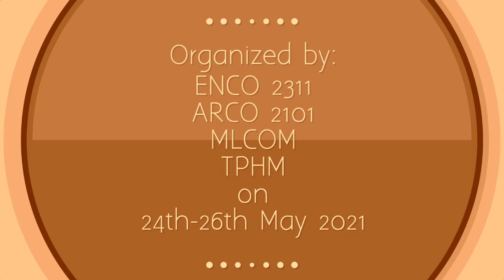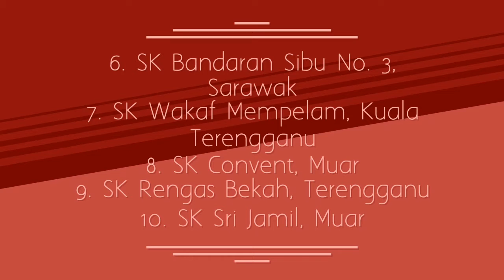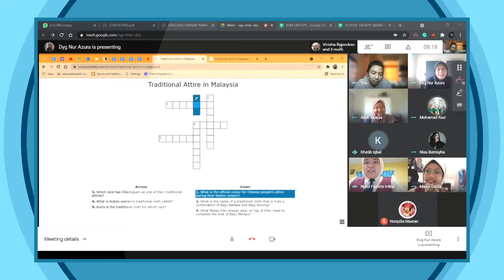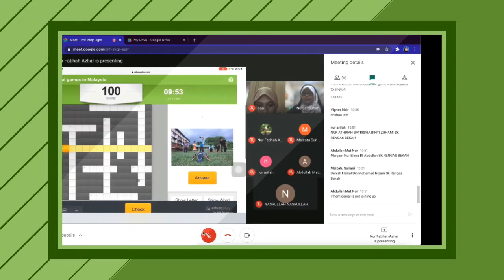Highly Immersive Programme- Language Week 24-26 May, 2021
International HIP of SK Panchor Muar Johor & Kulliyah of Language and Management, IIUM Pagoh